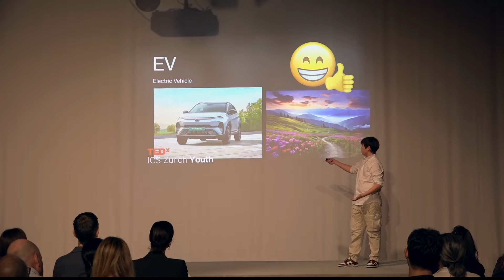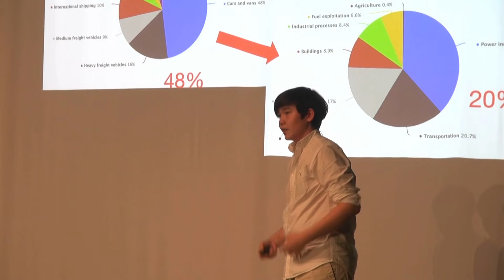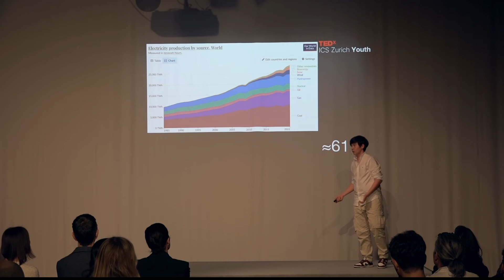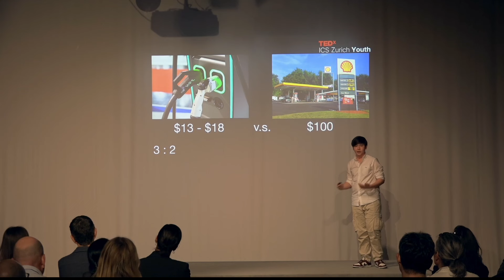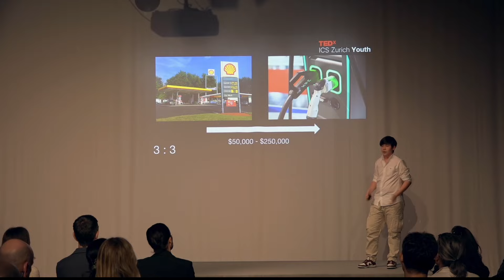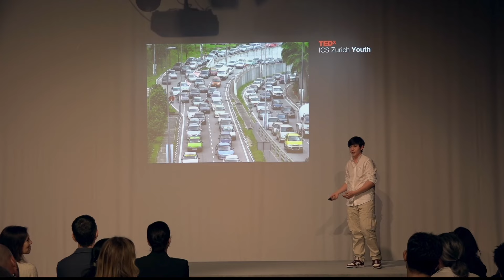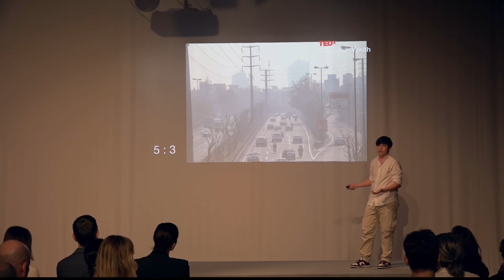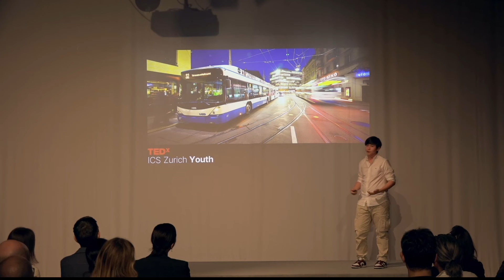Are electric vehicles really better? | David Kumm | TEDxICS Zurich Youth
In this bold talk, David Kumm explores the state of the automotive industry to explore if the future of an industry that he loves is really electric cars. David is a 16-year-old student in the IB DP program, and has been fascinated by cars since a young age. Loving both road cars and race cars, his TED talk will be exploring the future of the automotive industry using facts and statistics to conclude if electric cars are the future of an industry he loves. This talk was given at a TEDx event using the TED conference format but independently organized by a local community.